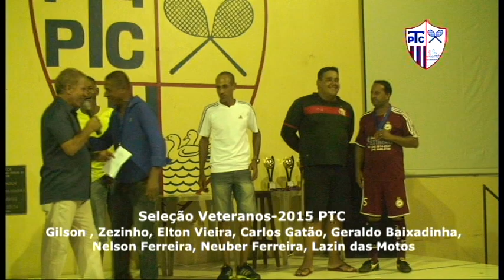NOITE DAS HOMENAGENS - PTC 2015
-- Quer Transmitir seu evento ao vivo (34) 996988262 - Patos Ao Vivo